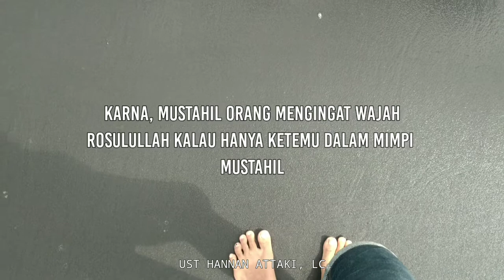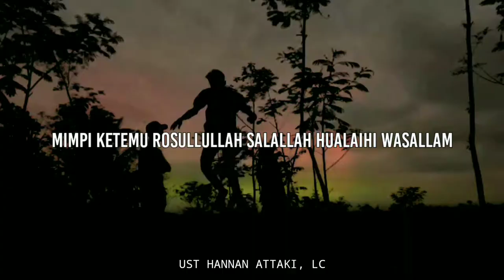1 minute booster ust hanan attaki - Mimpi Ketemu Rosulullah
dukung channel ini temen temen agar lebih semangat lagi bikin konten islami dan semoga bermanfaat

story wa ust hannan attaki, semoga video di channel ini selalu memberikan manfaaf ya temen temen ceramah singkat ust hanan attaki ceramah singkat menyentuh hati kumpulan ceramah singkat ust hanan attaki subscribe ya temen2 agar lebih semangat lagi bikin kontenya ceramah 1 menit ust hanan attaki ust hannan lentera islam pemuda hijrah shift gerakan pemuda hijrah motivasi islam net tausiyah islam shift media